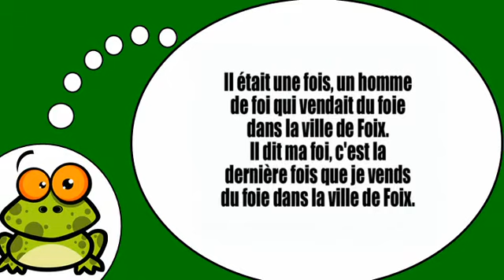Học tiếng Pháp # Virelangues = Vol7